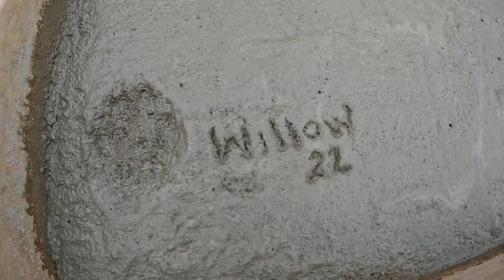Pouring Cement and Outdoor Oven Cooking (Wild Goose Legs)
In this video I pour a cement slab which will be used to support my two propane tanks I have being delivered soon.  Plus, I cook some wild goose legs in the outdoor oven which turn out absolutely spectacular!